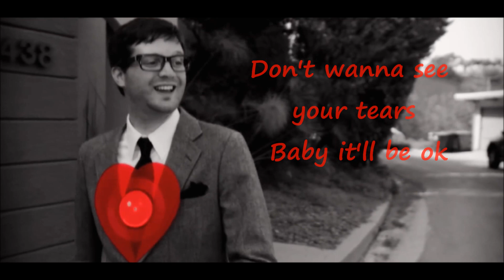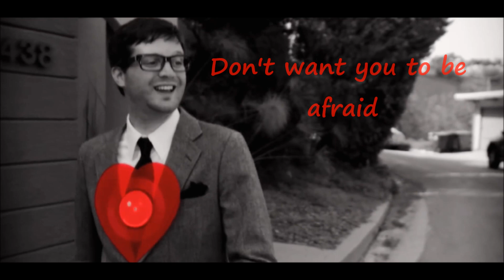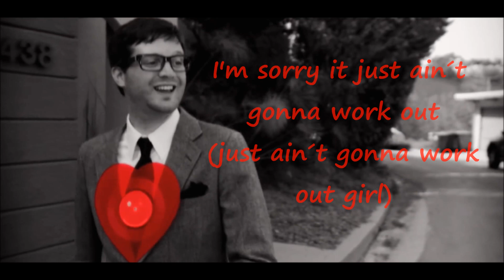Mayer Hawthorne - Just Ain't Gonna Work Out [Lyrics]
Mayer Hawthorne - Just Ain't Gonna Work Out
Write your offers for next songs.